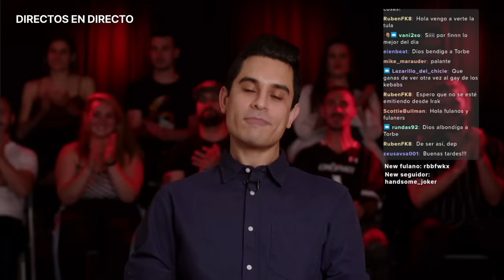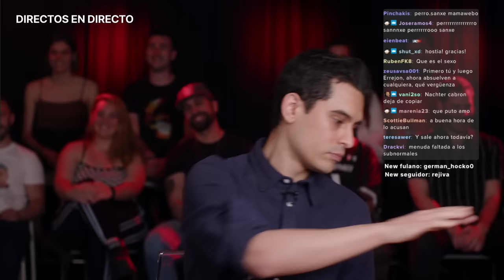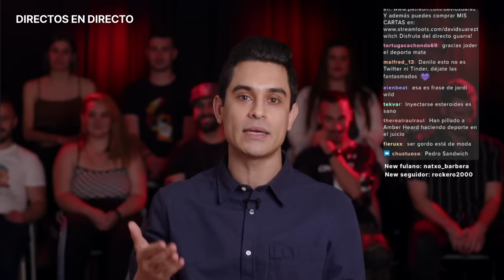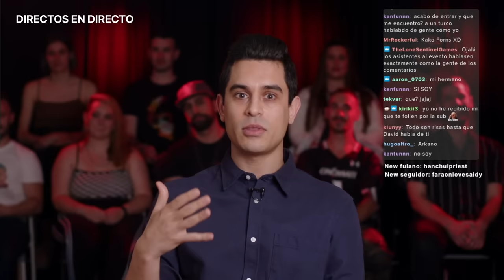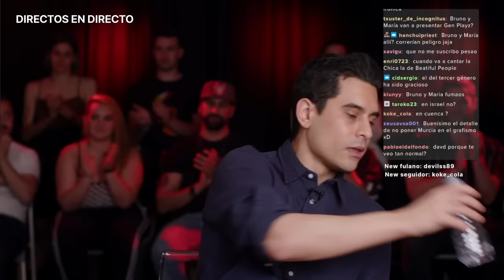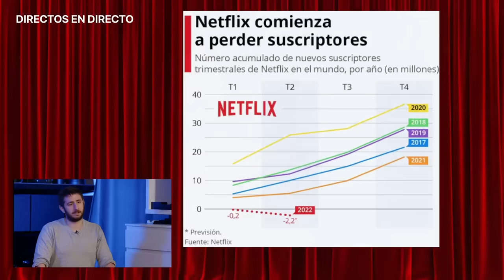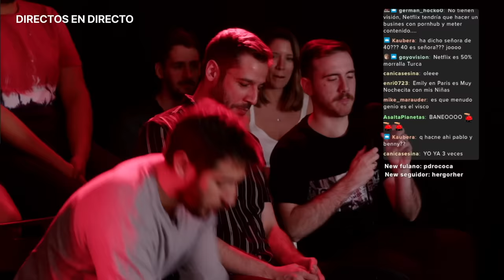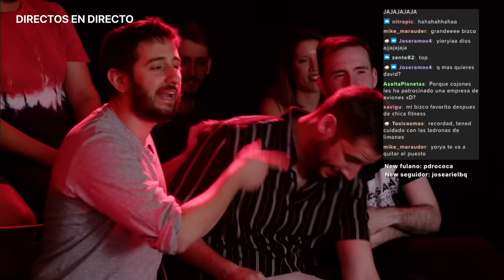Gordos y Élite | DAVID SUÁREZ: DIRECTOS EN DIRECTO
Directos en directo es un formato de La Santa y Doctor Cerebrus. 2022.

Dirigido por: David Suárez & Cristina Galán
Escrito por: David Suárez
Coros: Jorge Yorya
Realización: Juan Fran Miguel
Producción: Martín Milone y Lucía Pardavila
Dirección de fotografía: Ignacio Sánchez de Bustamante
Cámara: Alba Aragón
Sonido: Javier Duch